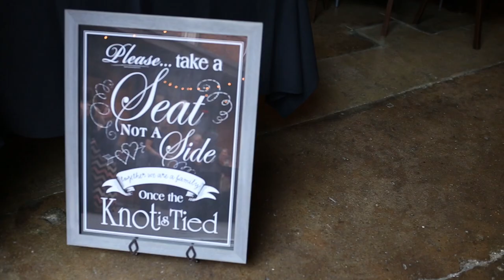Raleigh, North Carolina Wedding, Nancy and Adam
Marriot Hotel, Azelea Gardens and Sitti Restaurant.
Makeup: Amani Asad
Hair: Angela Goldman